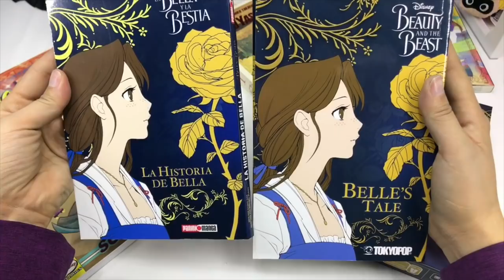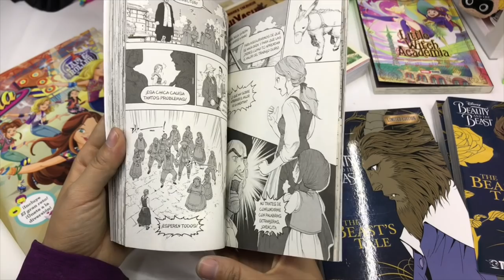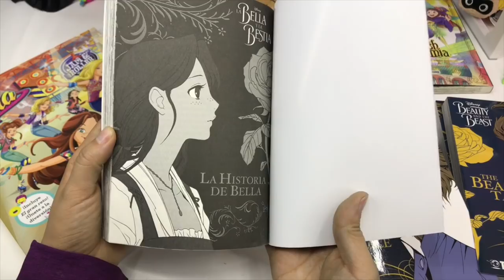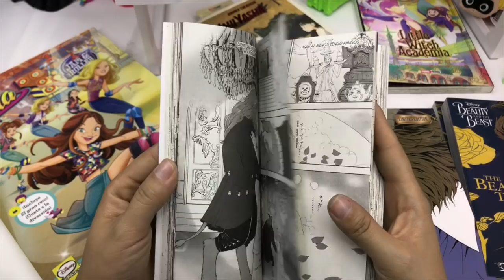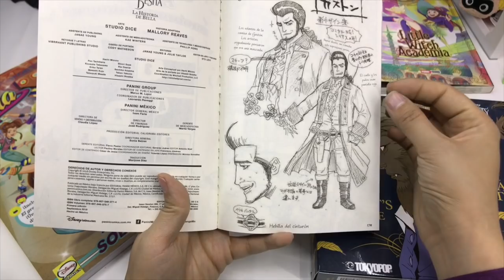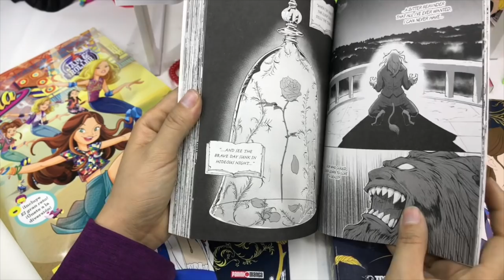LA BELLA Y LA BESTIA MANGA Panini ★ juegos juguetes y coleccionables ★